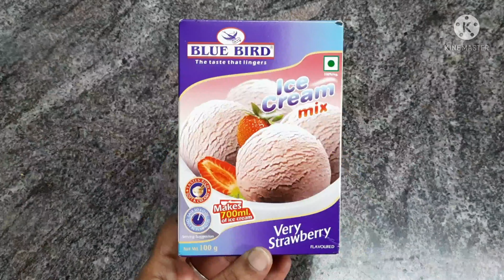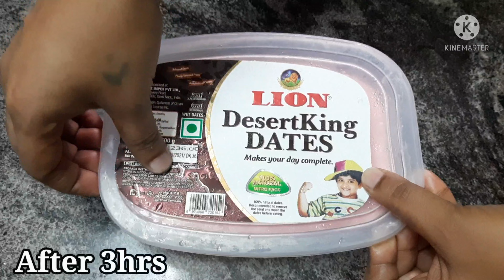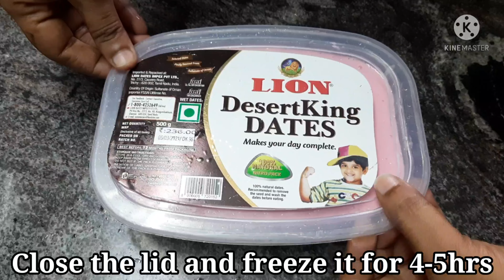Strawberry ice cream bluebird strawberry ice cream strawberry ice cream recipe ice cream